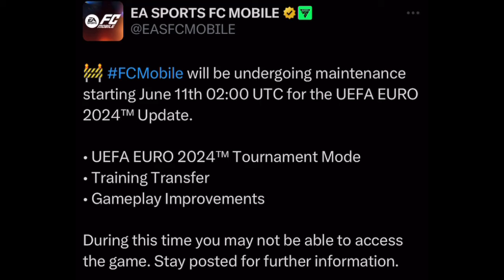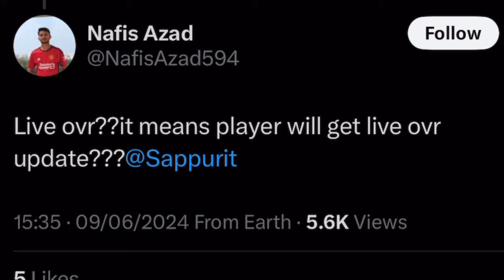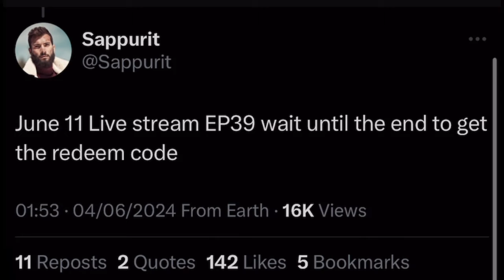NEW SECRET EURO 2024 CODE FOR FREE GIFTS! EURO PLAYERS LEAKED IN FC MOBILE!